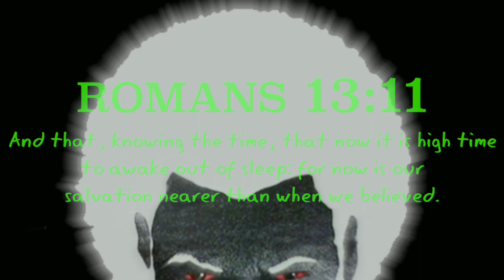The Whole Street Panics When They See The Presence Of The Holy Angels